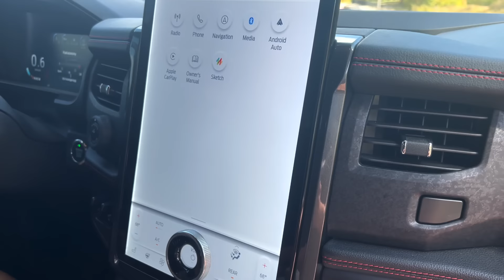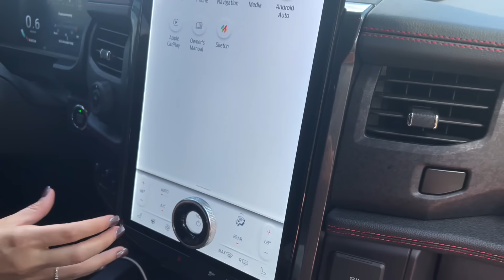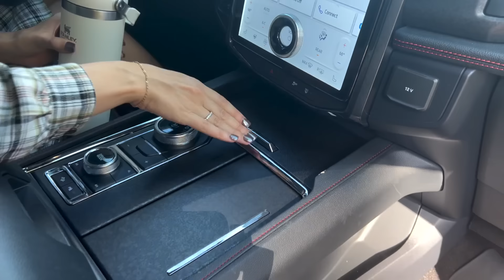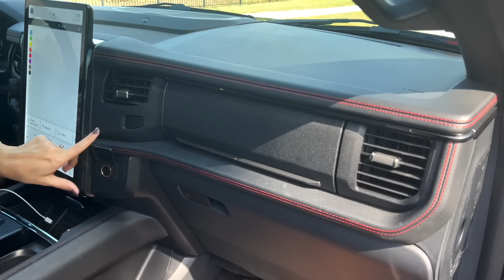My PERSONAL 2022 Ford Expedition Stealth Limited!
Touring my PERSONAL 2022 Ford Expedition Stealth Edition Limited trim!